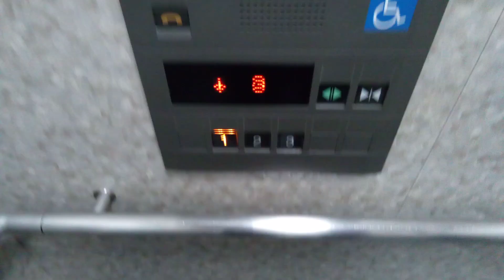三菱エレベーター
モンベルアウトドアオアシス石鎚店にあります。まだ未更新のままで運転しています。機種は後期グランディです。方式は機械室あり油圧式です。
メーカー:三菱
設置年:1999年
定員:11名
積載荷重:750kg
キャンセル機能:なし
アナウンス:あり
戸閉ブザー:なし
到着ベル音:あり (アナウンスの中に組み込まれている電子音チャイム)
ボタン確認音:なし
停止階:1.2.3
停止可能階:1.2.3
撮影:NEC LAVE Tab E 8HD1 PC-TE508BAW (2024年11月4日撮影)